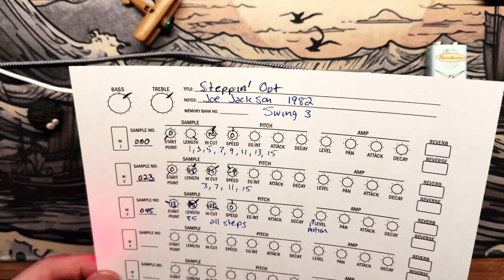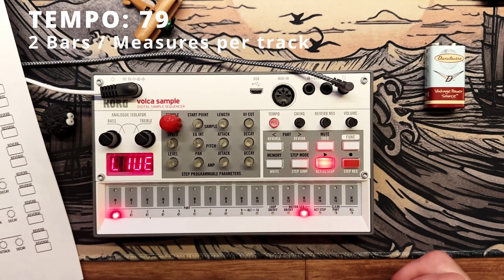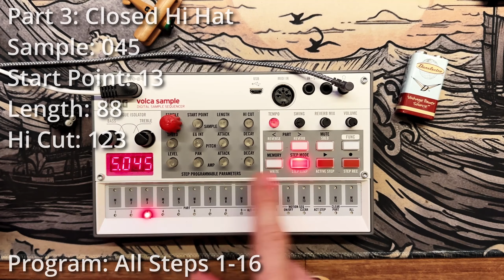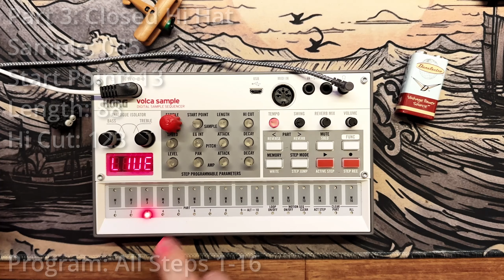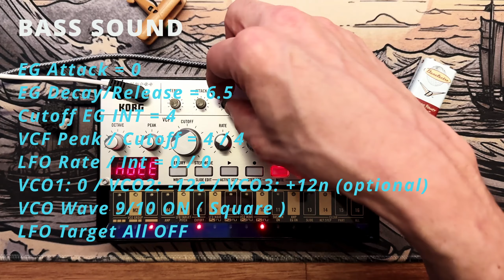Steppin Out ✨ classic rock cover tutorial for KORG volca bass, fm and sample 🎹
Steppin' Out by Joe Jackson is one of my favorites from the 80's. The original song used the analog Korg Rhythm 55 drum machine for the drums and probably a Mini Moog for the bass.
No worries, we have a KORG volca sample for the rhythm and the volca bass can cover for the Moog, for sure..

Follow along while we reconstruct the famous rhythm, bass and piano tracks from this classic song on the KORG volca sample, volca bass and volca fm mini synthesizers.

0:00 Intro
1:24 Sample rhythm setup
4:55 Volca Bass patch
6:17 Bass programming
7:53 Volca FM patch
8:28 FM programming
12:00 Steppin Out Jam

⚡⚡⚡ Power On ⚡⚡⚡